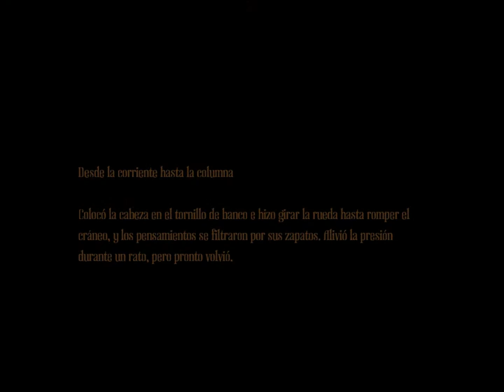AMNESIA AMACHINE FOR PIGS #13